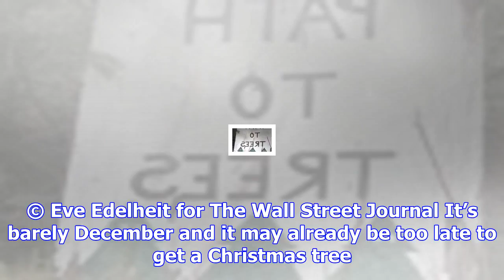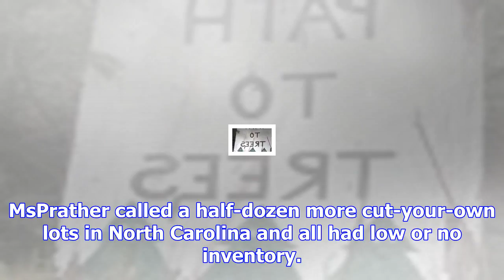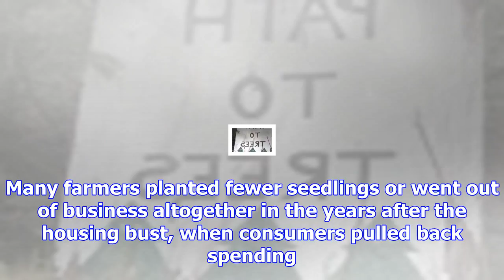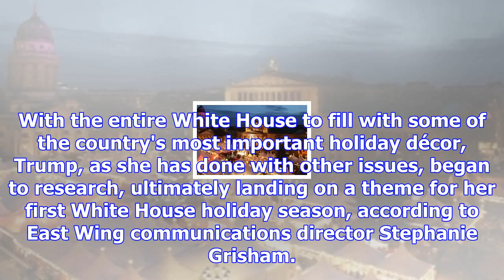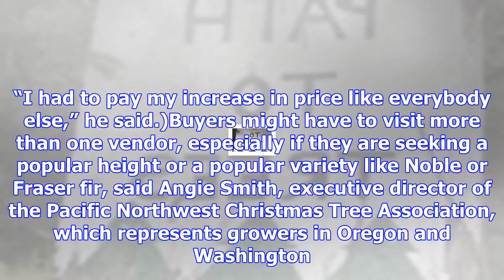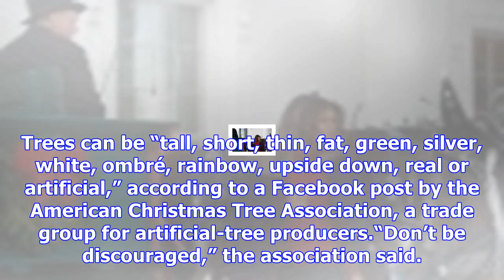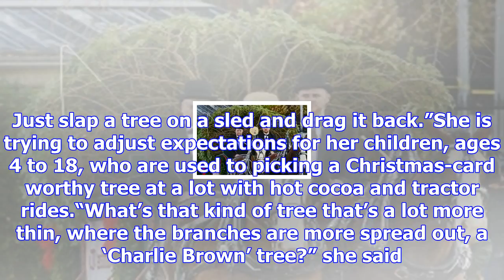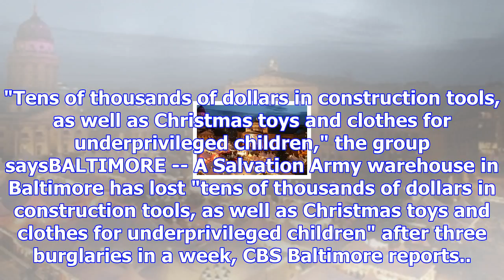No tannenbaum! there's a christmas-tree shortage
A possible terror plot on a Christmas market in Germany was uncovered Tuesday after six Syrian natio...